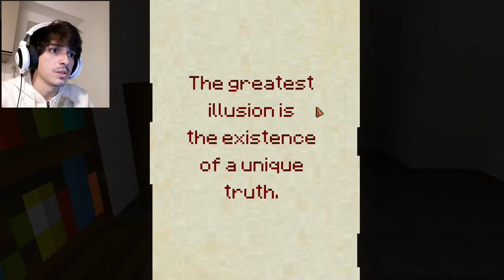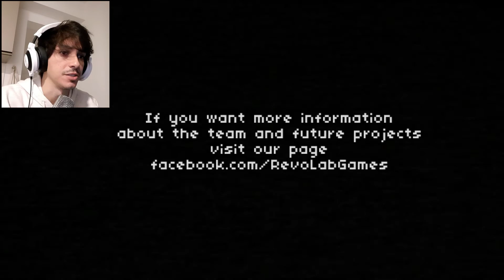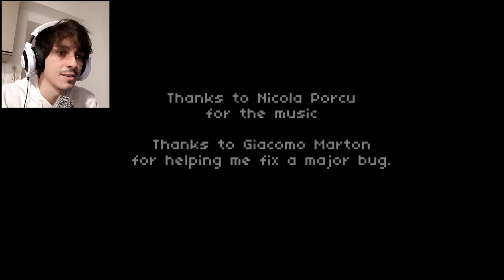IS IT TIME YET??? - 7Days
- 7Days is an experience rather than a game. It’s divided in seven days, each with its own meaning. You must find out what is going on in the strange house where you just woke up.